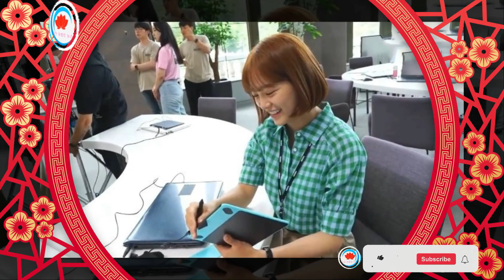김세정·최다니엘 '연매출 100억' 시그니처 작가 유출 막았다? 지창욱-최수영의 '국민말' 4회 비하인드가 공개됐다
이 비디오가 유용하다고 생각되면 내 채널을 좋아하고 공유하고 지원하십시오.
매우 감사합니다!